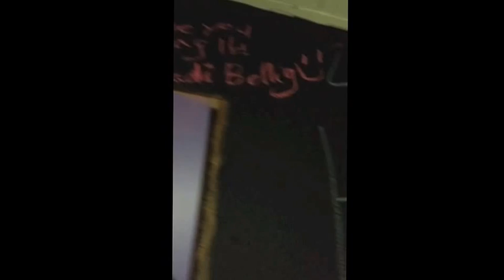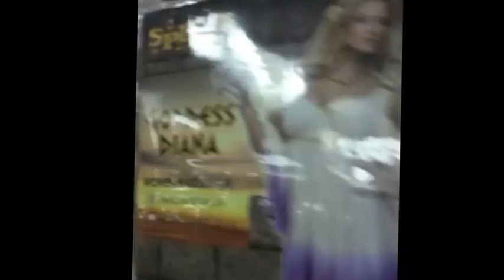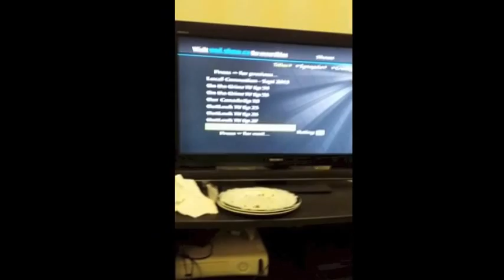Long Weekend! Vlog #2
Heyo guys! Sorry it took so long I just been super super busy. My next video will probably be a haul so look forward to that! :) :)

Links in case you want to creep me in my everyday life ;)